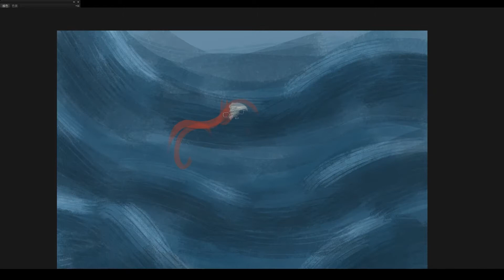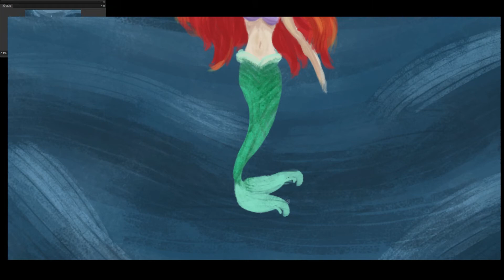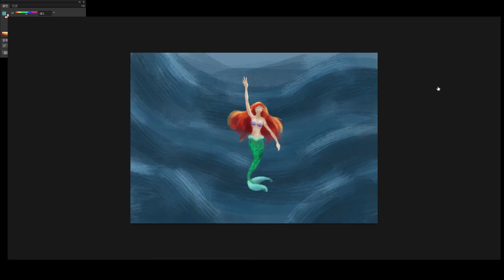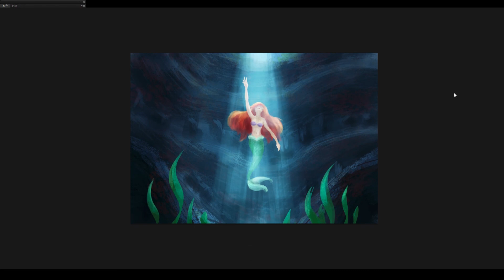Digital painting progress with Photoshop - Fanart Part of that world.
speed painting / 1hr
Do a quick painting for Ringling College CA group art's challenge in Day 14 - your favorite book character..
There're too many character I like, the reason I pick Ariel is the song in this scene is really touching me.